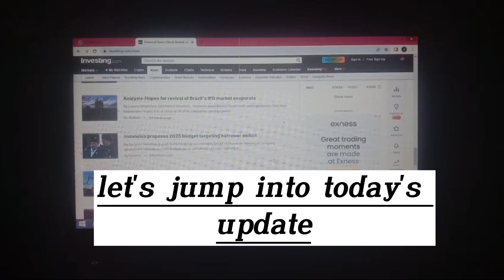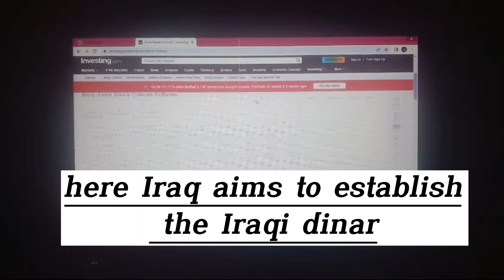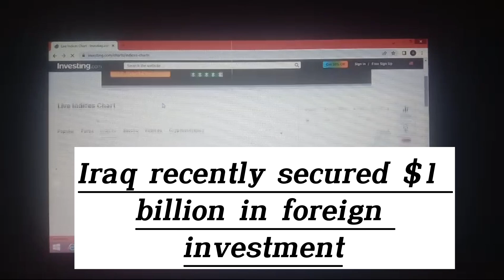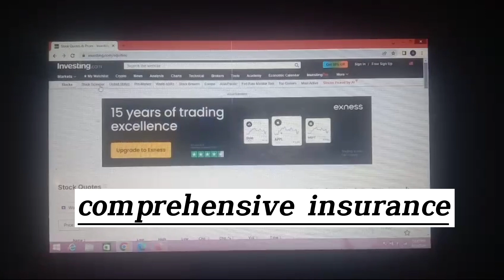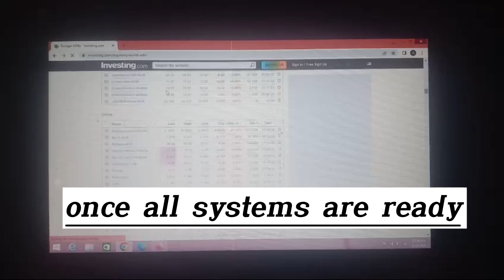🔥 Iraqi Dinar🔥 Its Massive News On Forex CBI Finally Show Rate On Screen Soon & Reinstatement Start